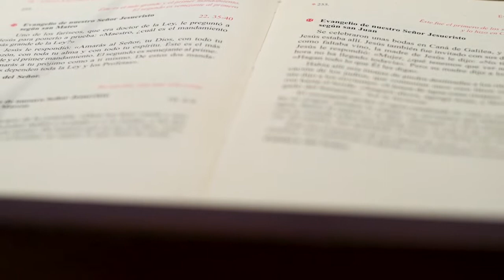Casamiento en la Herencia Eventos - Video de Boda Maru + Tomas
Ramo: Fabiana Trucello